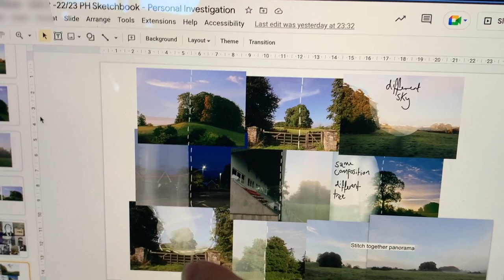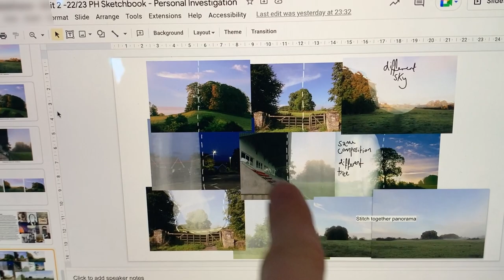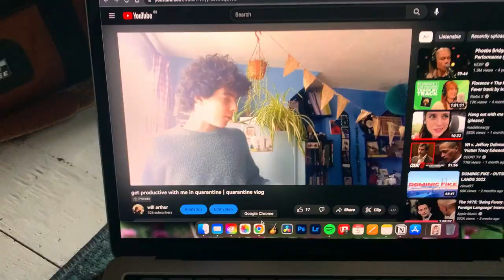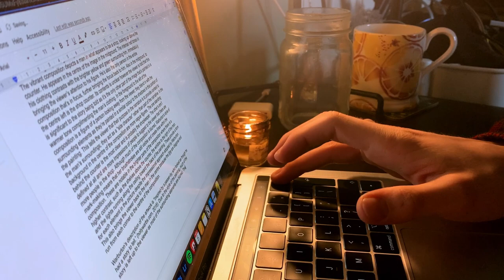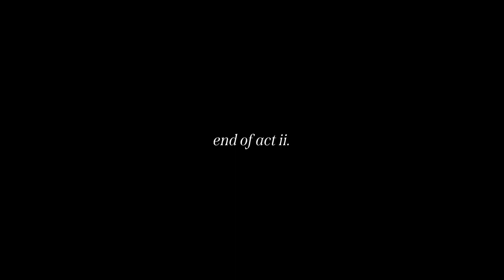life in autumn: firework night and a lot of college work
I tried making an autumnal vlog inspired by some of my favourite people to watch when I just want to watch someone living their life and nothing else like carys rachel, kate brock, emma chamberlain's newer videos, and so many more. I did a lot of college work, but this is not a study with me! That just ain't a bit of me babes. I'll hopefully upload again soon because I have some more videos planned but no one hold me to it. I hope you enjoy watching, thank you for being here 🤎

act i - 0:00
act ii - 6:19
end screen - 11:52

instagram, spotify, tiktok, twitter: @willlaaarthur
photography instagram: @willarthur_photo